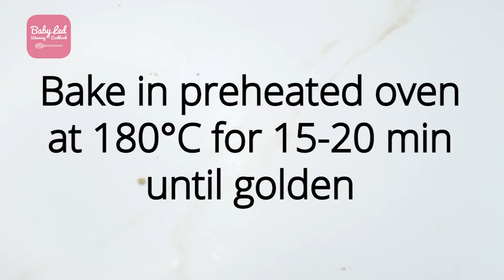Broccoli Tots | Baby Led Weaning Recipes | BLW Recipes by Natalie Peall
This Broccoli Tots recipe is from my Baby-Led Weaning Recipes App, please see download below links below for more recipe inspiration:

The Baby-Led Weaning app contains over 250 delicious recipes (all suitable from 6 months), with monthly guides and routines, to support busy parents and make your weaning journey as easy and enjoyable as possible.

Key App Features:

* 400+ delicious, family-friendly recipes
* Monthly guides and routines
* A clean, bright design that is easy to navigate
* Recipes divided into clear breakfast, lunch, dinner and snack sections
* Search for your favourite family recipes
* Save your favourites so they are easy to find
* A bonus special occasions treat section for parties and seasonal family events
* Free BLW help and support, directly from Natalie or via her online support group
* Free app updates and improvements on a regular basis

Natalie x